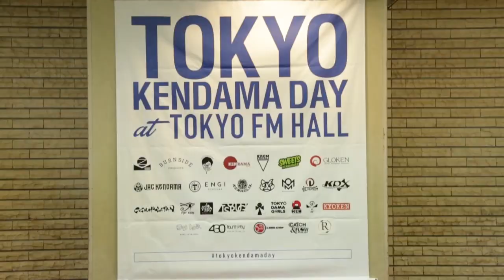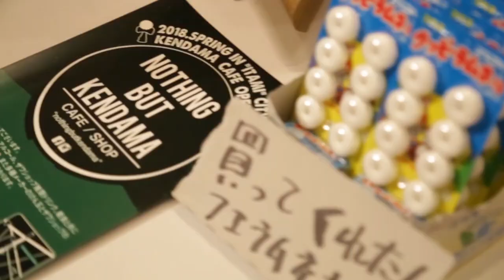TOKYO KENDAMA DAY2 20180504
2018/05/04に行われた2回目の都内最大級のけん玉イベント
『Tokyo Kendama Day2』

Produced by
Kodaman（ZOOMADANKE）
Togo Takeshi（KENHOL）
Linda（Burnside/Jackendama）
Shot by reiko
Cut by taji(damassy)